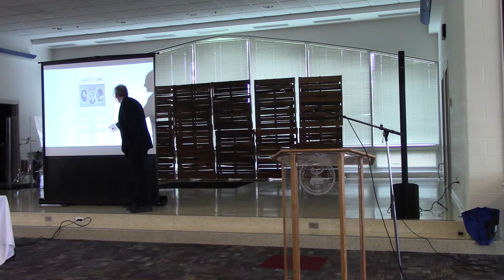Dr. Randy Mills Presentation Part I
Dr. Randy Mills presents about Melba Phillips, notable OCU Alumnus, at the 2019 Alumni Luncheon.